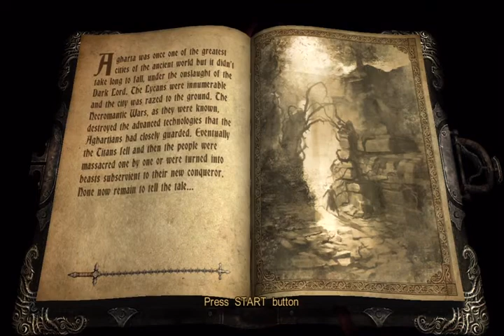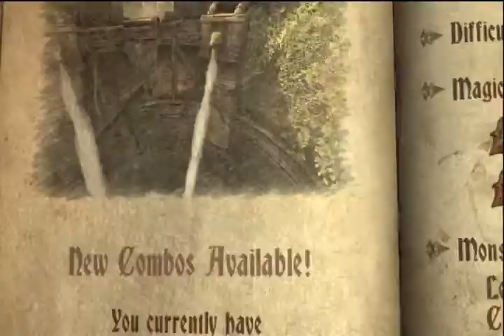Castlevania: Lords of Shadows, Chapter 2- Agharta by United Virus X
Castlevania: Lords of Shadow, Chapter 2: Stage 5 - Agharta, in Normal (Warrior) Mode. Now in HD.

Played by United Virus X